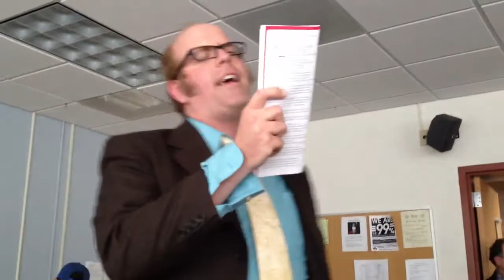Brandon Channels Woody: "Jason's Jury Trial"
Woody sang about the 1913 Maasacre of Calumet, Michigan copper miners. "The copper boss thugs are millin' outside." Brandon unleashes his chalk trial ballad  in Woody's great style.